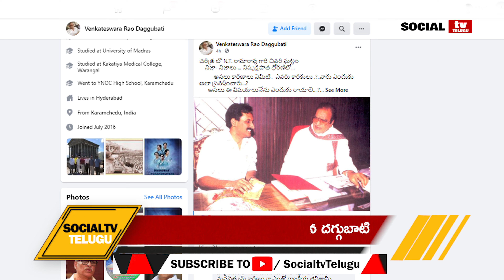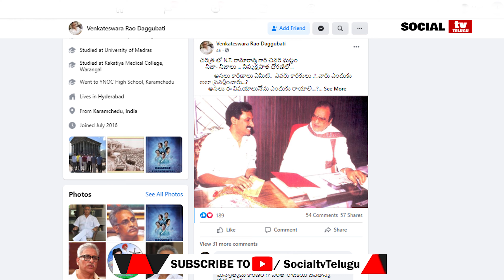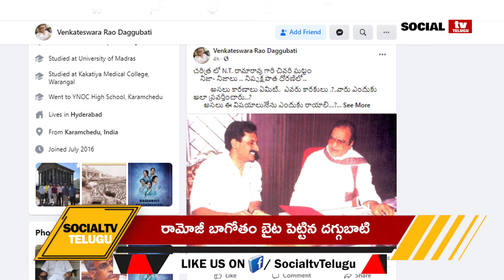Daggubati Venkateswara Rao Revelled Secretes About Ramoji Rao | Social Tv Telugu